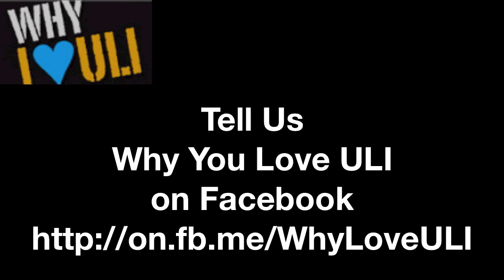Molly Busch - What I Value about ULI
Molly Busch shares her thoughts about what she values at ULI Meetings.